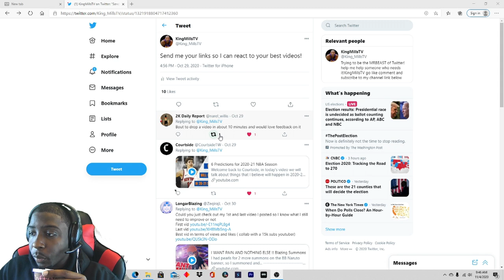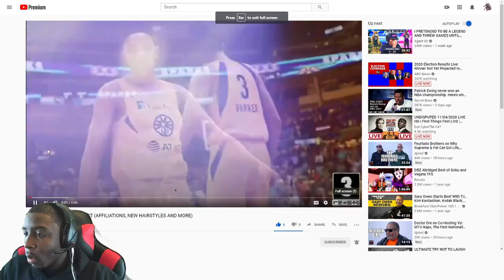NBA 2K21 NEXT GEN WISHLIST (AFFILIATIONS, NEW HAIRSTYLES AND MORE) 2K Daily Report Reaction Video